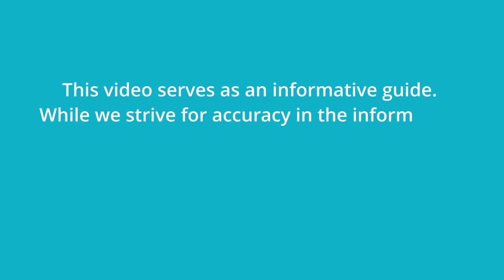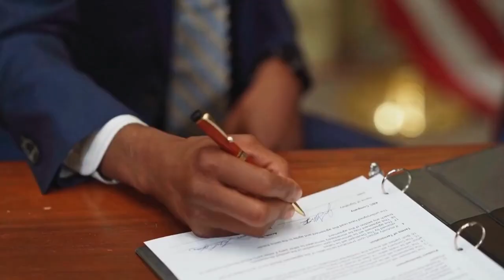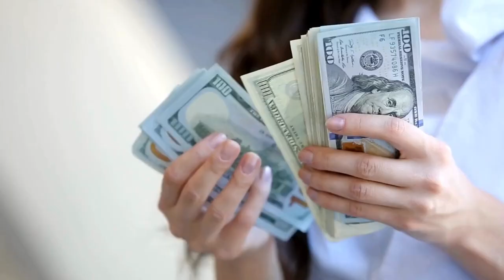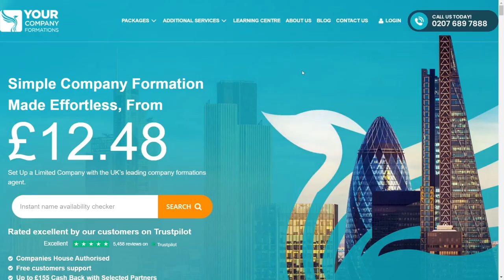Passing the Torch: Transferring Shares to the Next Generation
In this insightful video, we explore the strategic and emotional aspects of transferring shares to the next generation. Whether you're a business owner looking to pass on your legacy or an investor planning for your children's financial future, we provide valuable insights, practical tips, and real-world examples to help you navigate this important financial decision. Join us as we discuss the key considerations, tax implications, and best practices for successfully transferring shares to your children and setting them on the path to financial prosperity. Don't miss this essential guide to securing your family's financial legacy.

Chapters

00:00 - Intro
00:48 - Disclaimer
01:06 - What are shares
02:25 - How to transfer shares step by step
03:52 - Tax Implications
04:52 - How we can help?

About Your Company Formations
Establishing a company in the UK can be complex, but as a premier formations agent, we simplify the process by offering a wide range of essential services to businesses, including international entities with commercial activities in the UK or seeking to establish here.
From VAT registration to director appointments and company dissolution, we provide comprehensive support to help your business thrive. and learn more about how we can help your company succeed in the UK market.